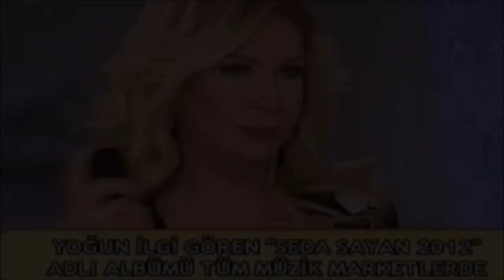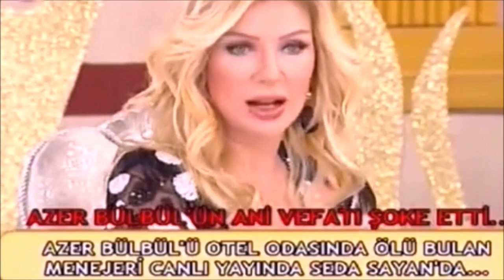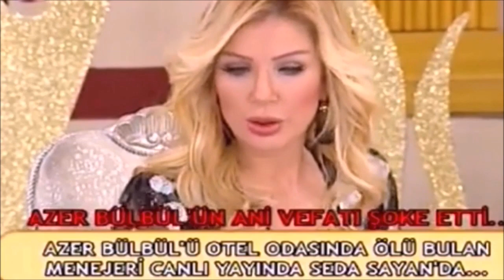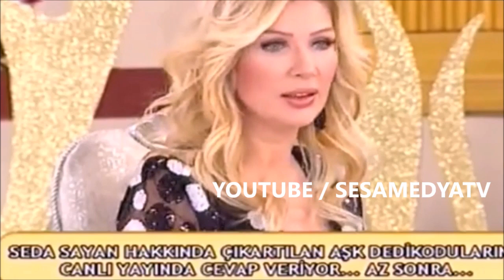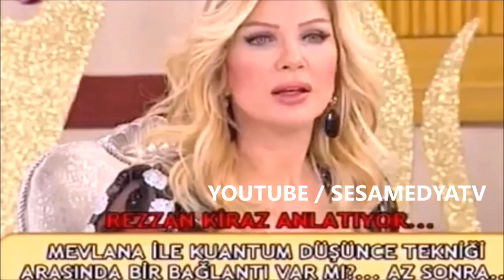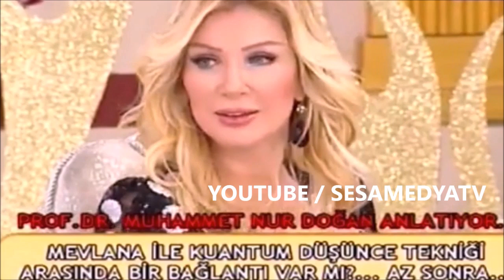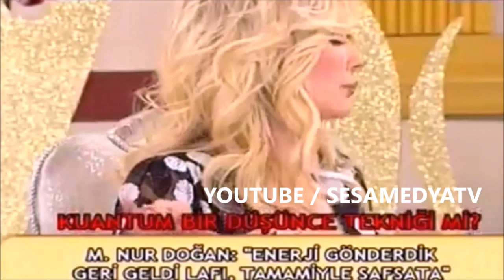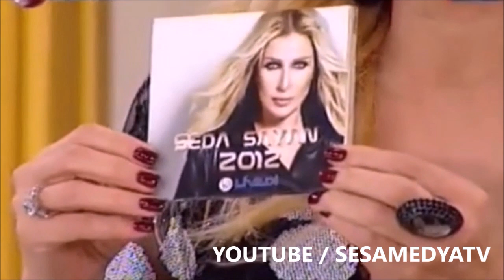SEDA SAYAN , REZZAN KİRAZ , FİLİZ ÖZKOL , MUHAMMET NUR DOĞAN , NUR YERLİTAŞ , AZER BÜLBÜL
SEDA SAYAN YENİ ALBÜM İÇİN TEKİRDAĞ' DA ALIŞVERİŞ MAĞAZASINDA İMZA GÜNÜ ÖZEL GÖRÜNTÜLER SADECE BURADA
REZZAN KİRAZ
FİLİZ ÖZKOL
MUHAMMET NUR DOĞAN
KUANTUM TEKNİĞİ NEDİR ?
NUR YERLİTAŞ
AZER BÜLBÜL'ÜN MENEJERİ MEHMET DURAN'DAN BİLGİLER

Subutay Kesgin ya da sahne adıyla Azer Bülbül
Türk arabesk fantezi müzik ve halk müziği sanatçısı, söz yazarı, bestekâr ve oyuncu.

Doğum Tarihi 1 Şubat 1967 Kars
Ölüm Tarihi 6 Ocak 2012 Antalya

1980'li yıllarda Almanya'da, 1990'lı yıllarda ise Türkiye'de tanındı. Sanat camiasında; "Titreyen Sanatçı" veya "Titrek Kral" unvanlarıyla tanınır.
1 Şubat 1967 tarihinde Kars'ın Arpaçay ilçesinde dünyaya geldi. Babası Remzi Bey, annesi Şamama Hanım'dır. Çok küçük yaşlarda halk ozanı Güney Yıldız'dan dersler aldı.
Daha sonra ailesi ile birlikte Almanya'ya taşındı. Düğün salonlarında şarkı söylerken ünlü sanatçı Yıldız Tezcan tarafından keşfedildi. Yıldız Tezcan, ona "Azer Bülbül" adını verdi. Müzik yaşantısına 1984 yılında Uzelli Müzik etiketiyle çıkardığı Garip Yolcu albümü ile başladı. 1985 yılında Mavi Mavi Masmavi filmi ile ilk kez kamera karşısına geçti. Halk müziği - arabesk tarzında Esmerin Adı Oya, Yalan Olur (Yoruldum), Güzel / Kız Necla, Fırat (Yürüyorum), Ben Sana Vurgunum, Bir Yudum Su ve Dağlara Yolculuk albümleri ile müzik kariyerine devam etti.
Asıl çıkışı 1995 yılında Barış Müzik etiketiyle çıkardığı Ben Babayım adlı albümüyle yakaladı. Albümünde yer alan "Yaralandın Mı Ey Can?", "Dokunmayın Çok Fenayım", "Her An Her Şey Olabilir" ve "Çoğu Gitti Azı Kaldı" adlı parçaları popüler oldu. MÜYAP verilerine göre albümü 1,4 milyon adet sattı. Arabesk müzikte "Baba" ve şarkı söylerken titremesi nedeniyle "Titrek Kral" lakapları ile tanındı.
Azer Bülbül, Ağıt, Zordayım, Kör Kurşun ve Bana Düştü gibi albümlere imza attı.
19 Şubat 1999'da asker kaçağı olduğu iddia edildi ve tecilinin 2001 yılına kadar sürdüğü tespit edildi. 22 Mart'ta birliğine gönderildi. 27 Eylül 2000'de askerliği bitti.
15 Şubat 2001'de kokain kullandığı tespit edilerek 10 ay hapis cezasına çarptırıldı ve cezası daha sonra paraya çevrildi. Üç yıl uyuşturucu tedavisi gördü.
Özel hayatı
Sanatçı 19 yaşında ailesinin zoru ile istemediği bir evlilik yaptı ve zorlu bir boşanma süreci yaşadı. Ünlü Türkücü Güler Işık ile nişanlandı ve daha sonra nişanı attı.
998'de Yıldız Tilbe'ye evlenme teklifi etti ancak Yıldız Tilbe teklifini reddetti. En çok istediği şey baba olmak olan sanatçının hiç çocuğu olmadı.
Azer Bülbül, son albümü Duygularım'ın tanıtımını yapmak için Antalya'da bir bar ile anlaştı ve sahne almaya başladı. 6 Ocak 2012'de kaldığı otel odasında kalp krizi sonucu 44 yaşında hayatını kaybetti. Alınan kan örneğinde uyuşturucu ve alkole rastlanmazken, cinsel içerikli hap ve depresyon ilacı kullandığı öğrenildi ve bunların kalp krizini tetikleyecek dozda olmadığı saptandı. Bülbül‘ün iki damarının tıkalı ve kalbinde aşırı büyüme olduğu öğrenildi. Bazı kaynaklar, otopsi raporu sonucuna göre kalbinin 70 yaşındaki bir insan kadar yıprandığını belirtti.
Cenazesi İstanbul'a getirilerek Hadımköy Gülbahçe Mezarlığı'na defnedildi.

Rezzan Kiraz
Araştırmaca, yazar ve Astrolog

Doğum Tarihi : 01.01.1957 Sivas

1957 yılında dünyaya gelen Rezzan Kiraz aslen Sivas Divriği İlçesi nüfusuna bağlıdır ve orada doğmuştur.

İstanbul Kız Lisesi’ni bitirmiş ardından, Yıldız Teknik Üniversitesi Mimarlık Fakültesi’nden mezun olmuştur.

Burçlara göre kadın ve erkekleri ayrı ayrı yorumlamakta, ayrıca tarot kağıtları ile geleceği öğrenmeye kadar bir çok konu üzerine paylaşımlar yapmaktadır. Diğer bir yandan burçlar ve sağlık konusunda da açıklamaları ve yorumları ile takipçilerini bilgilendirmektedir.

Lise yıllarında astroloji ile ilgilenmeye başlamış o dönemde babasını yitirmiştir. Babasının ani ölümü sebebi ile metafiziğe ilgi duymaya başlamıştır. Üniversite mezuniyetinin ardından yaklaşık olarak 5 sene kadar mimar olarak çalışmıştır. Daha sonra Star Tv ekranları ile televizyon dünyasına giriş yapmış, kanalda hobi olarak ilgilendiği astrolojiyi profesyonel hayatına taşımıştır.

Ünlü astrolog 1984 senesinde Metin Bey ile evlenmiş bu evliliğinden bir kızı vardır. Günümüzde hem televizyon dünyasında çalışmalarını sürdürmekte hemde araştırmacı ve yazar olarak çalışmalarını devam ettirmektedir. Ayrıca Rezan Kiraz ile Astroloji isimli youtube kanalında da videolarını paylaşmaktadır.